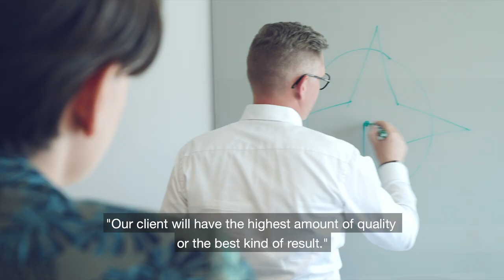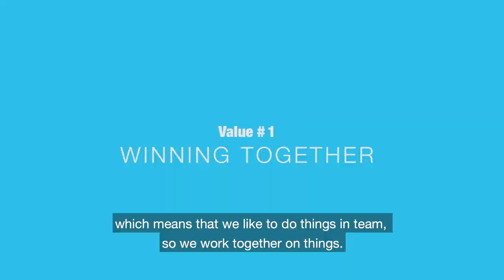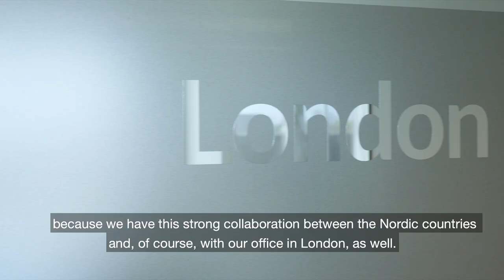Compass HRG - Company profile video